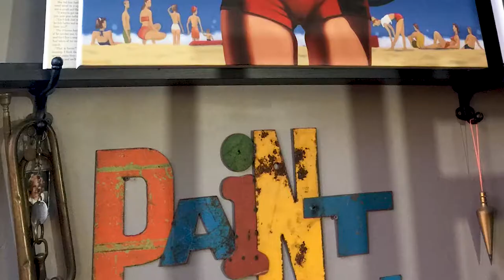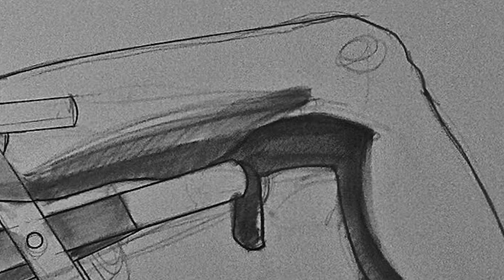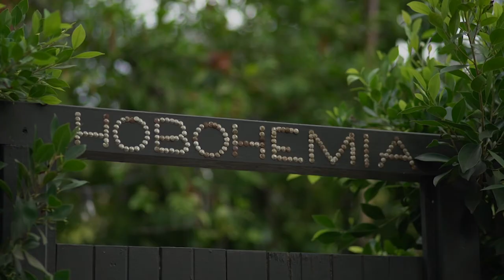Marimba Instrumental Music Video through a documentary viewpoint: WATER, movement 1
Water is a beautiful music written by Michael Charles Smith inspired by the works of artist Kenton Nelson. This music video was included in the Portland Columbia Symphony Orchestra's online Marimba concerto in March 26, 2021.

This story is about the feeling of summer activities around water, the attraction of the sexes, and the memories that it created. Memories and feelings translated to paintings, the paintings translated to music.⁠⁠

This piece was a collaboration by Kenton Nelson, Michael Charles Smith, and Erwin Darmali.  Marimba playing was filmed in Portland OR, with photographs of Kenton's work in progress from Pasadena CA, and directed and edited from Indonesia during the pandemic.